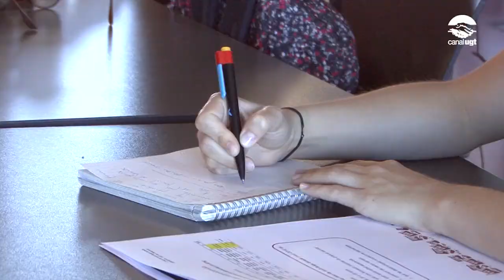312.000 catalans fa més de dos anys que no tenen feina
S'ha presentat en roda de premsa l'informe 'L'atur de molt llarga durada' elaborat per la UGT de Catalunya.